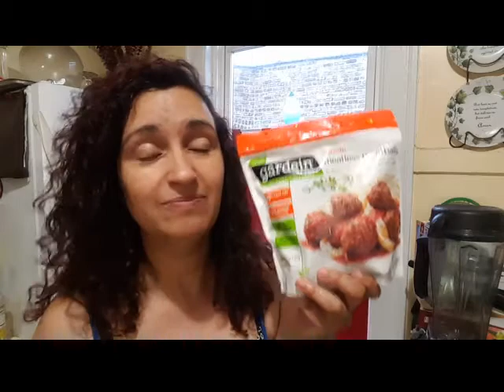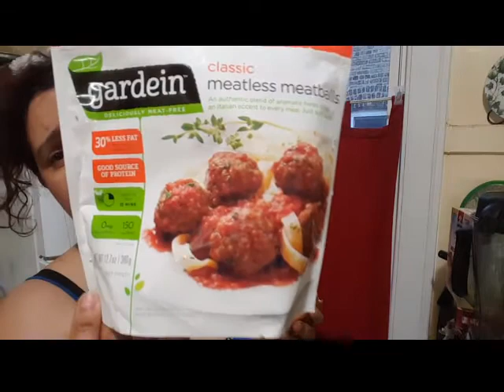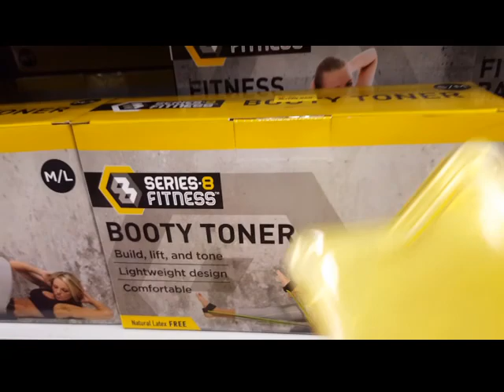Lifeonayoyo 1MARC A=R * Food & Ejercicio * Day 11